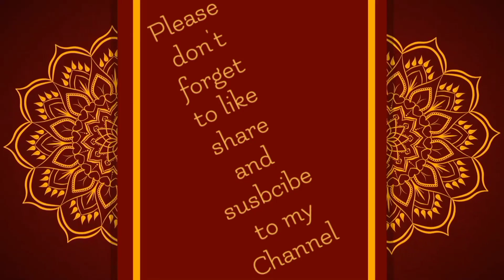Exclusive collection🌹*Bridal Lengha choli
*Exclusive collection
*Bridal Lengha choli *

*With heavy stone work as seen in video*

*Soft net matrial *

*With fully heavy stone with chamki work*

*With Desinger work blouse *

*With desinger duppata*

*Available in multiples *